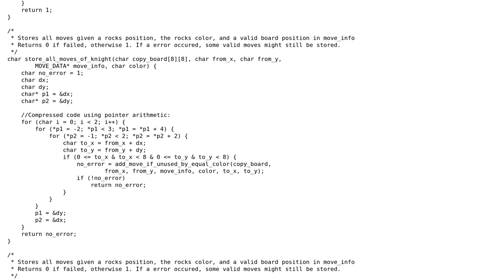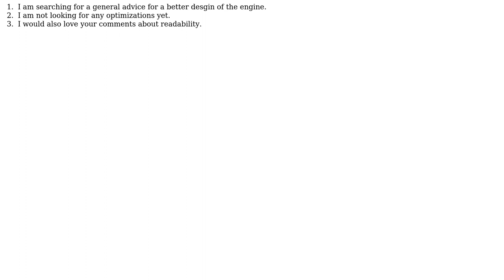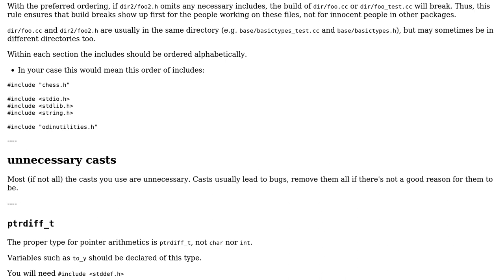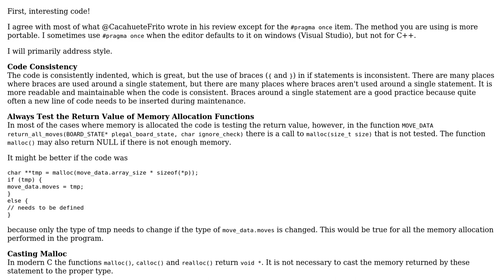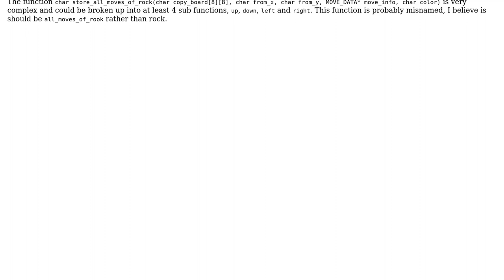Code Review: Piece of chess engine, which accomplishes move generation (2 Solutions!!)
Code Review: Piece of chess engine, which accomplishes move generation

With thanks & praise to God, and with thanks to the many people who have made this project possible! | Content (except music & images) licensed under CC BY-SA | Music | Images & others | With thanks to user TVSuchty user pacmaninbw user alx user 200_success and the Stack Exchange Network Trademarks are property of their respective owners. You are responsible for your own actions.